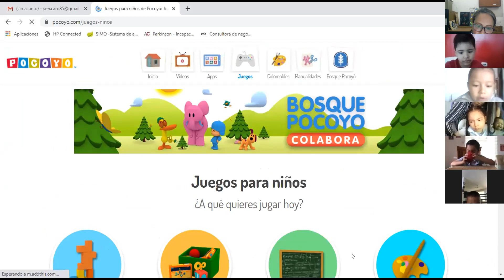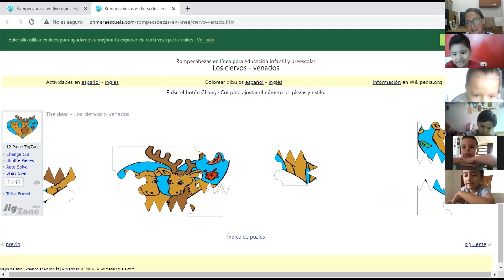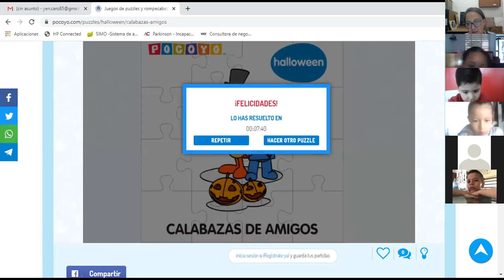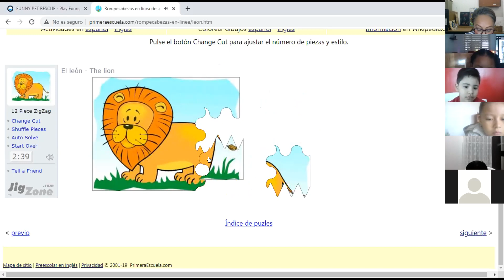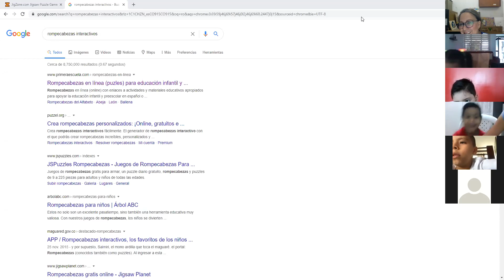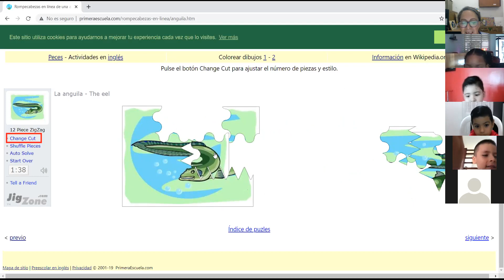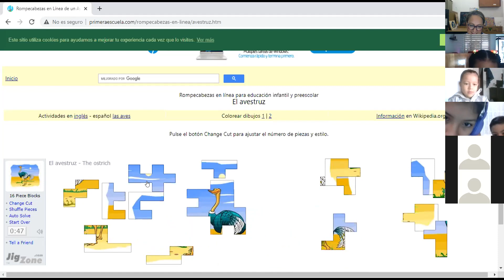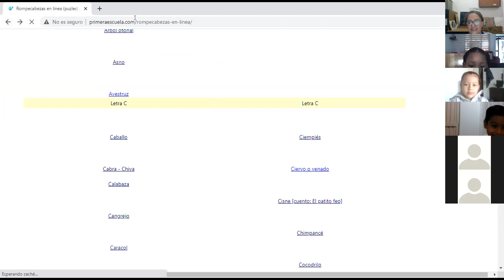INFORMATICA TRANSICION SEPTIEMBRE 24 CCAV